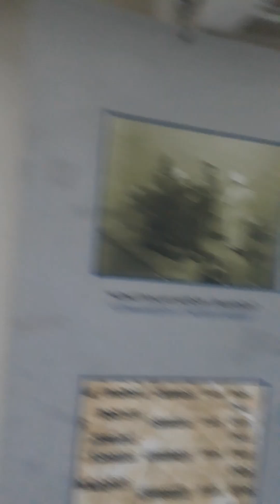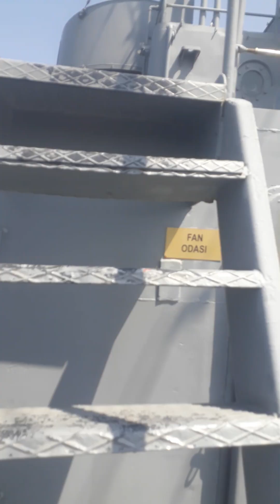Turkish navy boat in CYPRUS alçang 🌷🇵🇰🇹🇷🌷